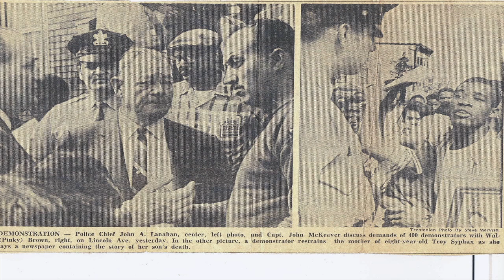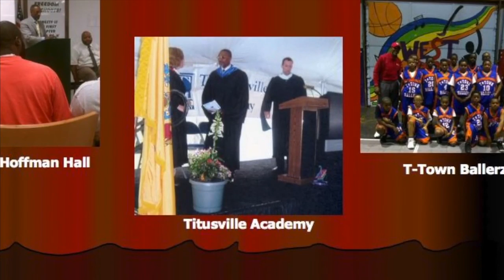From the Block to the Boardroom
An inspirational video of Mr. Tracey Syphax, founder of Capital City Contracting and author of the new book, "From the Block to the Boardroom", due out in February 2012.  Edited by Irvin J Productions.  Another Irvin J Productions classic !!!